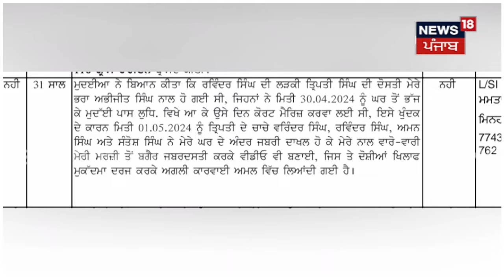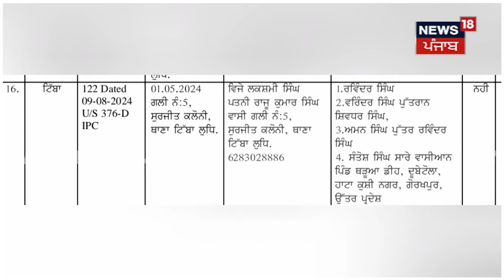Ludhiana News | ਪ੍ਰੇਮੀ ਜੋੜੇ ਨੇ ਘਰੋਂ ਭੱਜ ਕੇ ਕਰਵਾਈ ਲਵ-ਮੈਰਿਜ, ਕੁੜੀ ਦੇ ਪਰਿਵਾਰ ਨੇ ਕੀਤੀਆਂ ਹੱਦਾਂ ਪਾਰ! N18V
ਪ੍ਰੇਮੀ ਜੋੜੇ ਨੇ ਘਰੋਂ ਭੱਜ ਕੇ ਕਰਵਾਈ ਲਵ-ਮੈਰਿਜ, ਕੁੜੀ ਦੇ ਪਰਿਵਾਰ ਨੇ ਮੁੰਡੇ ਦੀ ਭੈਣ ਦਾ ਕੀਤਾ ਗੈਂਗ ਰੇਪ...! ਘਰ 'ਚ ਵੜ ਕੇ ਕੀਤੀਆਂ ਹੱਦਾਂ ਪਾਰ!